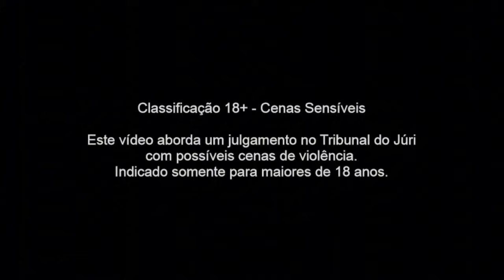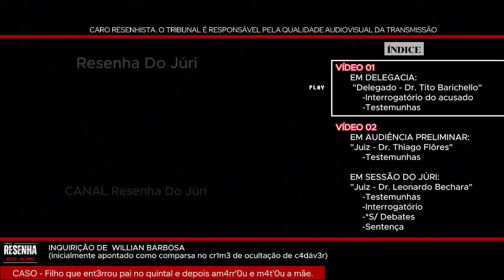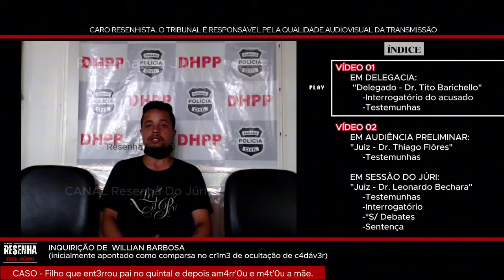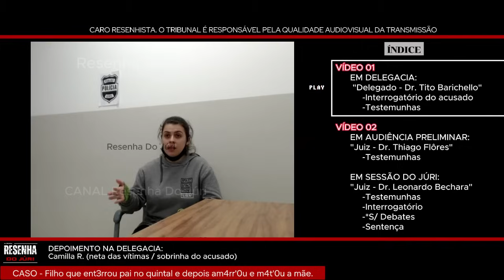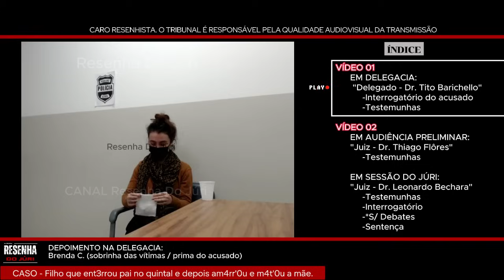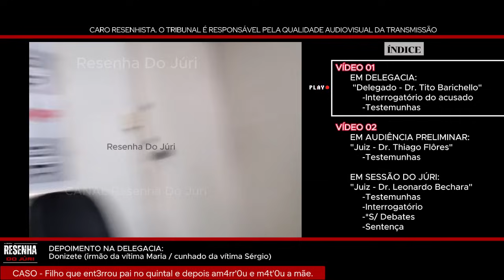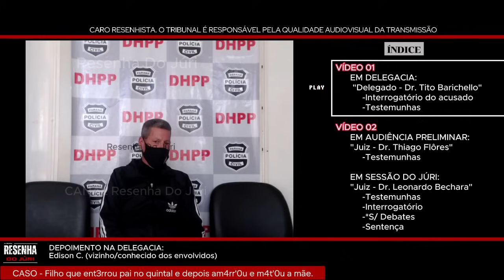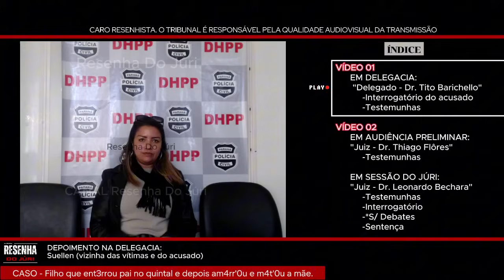🟥Júri🏛️PARTE 1🟥C'RU3L: Filho m4t0u e ent3rr'0u pai no quintal e depois am4rr'0u e m4t'0u a mãe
🟥CR1M3 SE DEU EM CURITIBA/PR. ALÉM DE M4T4'R OS PRÓPRIOS PAIS, O RÉU 3STR4NGUL'OU O GATO DE ESTIMAÇÃO.

🎞️OU ACESSE A PLAYLIST DESSE CASO 👉👉

🟥Informações Jurídicas do Caso:
Sessão do Tribunal do Júri
🔹Réu: Sérgio Castorino Júnior
🔹Vít. ma: Sérgio Castorino da Silva e Maria Noilda de Oliveira
█Base legal: Artigo 121, §2º, incisos II, III e IV, e § 4º (vítima Sérgio), no art. 121, § 2º, incisos II, III e IV (vítima Maria), e no art. 211 (ambas as vítimas), todos do Código Penal.
🔹Delegado: Dr. Tito Livio Barichello.
🔹Juiz: Dr. Thiago Flôres Carvalho (Aud. Preliminar).
🔹Promotor: Dr. Marcelo Balzer (Aud. Preliminar).
🔹Defensor Público: Dr.  Vitor Eduardo Tavares de Oliveira (Aud. Preliminar).
🔹Juiz: Dr. Leonardo Bechara Stancioli (Júri Popular).
🔹Promotor - Dr. Marcelo Balzer  (Júri Popular).
🔹Defensor Público -  Dr. Wisley Rodrigo dos Santos (Júri Popular).
🔹Assistente de Acusação - Dr. Rodrigo Faucz (Júri Popular).

🛑 RECORTE  1 de 2
00:00:00 - CASO M4T'.0-U OS PAIS
00:00:10 - RESUMO
00:01:36 - INTERROGATÓRIO DO CONDUZIDO EM DELEGACIA: Sérgio Castorino Júnior.
00:14:17 - DEPOIMENTO 01 - INQUIRIÇÃO DE  WILLIAN BARBOSA: inicialmente apontado como comparsa no crime de ocultação de cadáver.
00:22:39 - DEPOIMENTO 02 (DELEGACIA): Camilla R. (neta das vítimas / sobrinha do acusado)
00:35:35 - DEPOIMENTO 03 (DELEGACIA): Osvaldo Gomes (Policial Militar da ocorrência)
00:41:30 - DEPOIMENTO 04 (DELEGACIA): Brenda C. (sobrinha das vítimas / prima do acusado)
00:51:30 - DEPOIMENTO 05 (DELEGACIA): Donizete (irmão da vítima Maria / cunhado da vítima Sérgio)
00:59:00 - DEPOIMENTO 06 (DELEGACIA): Edison C. (vizinho/conhecido dos envolvidos)
01:07:41 - DEPOIMENTO 07 (DELEGACIA): Suellen (vizinha das vítimas e do acusado)

🟥RESUMO:
Sérgio Castorino Júnior, de 40 anos, foi julgado pela m0rt3 dos pais, o casal Sérgio Castorino da Silva e Maria Noilda de Oliveira. Os c’0rpos das vítimas foram encontrados no imóvel onde moravam, em Curitiba, no Paraná.
Segundo a denúncia, Sérgio Júnior m4t’0u primeiro o pai. A vítima foi g’0lp3ad4 com um mart3lo e fur4d4 com um esp3to de churrasco após uma discussão no Dia das Mães. O suspeito ent3rr’0u o pai  em uma cov4 rasa na garagem de casa.
Na época do cr1m3, Maria estava viajando e, alguns dias depois, retornou à residência, questionando o filho sobre o paradeiro do pai.
Os dois começaram uma d1sc’ussão acalor4da, e Maria acabou sendo 4ss4ss’1n4d’a por asf1xi4. Os policiais encontraram a mulher com uma l3são no crân’io, um saco plástico na c4b3ça e as mãos am4rr4das.
O cr1m3 só foi descoberto após familiares sentirem falta do casal e acionarem a polícia.
Na delegacia, o acusado confessou os cr1m3s e disse que m4t’0u os pais porque eles faziam "um inf3rno na vida dele", além de dar detalhes sobre como os 4ss4ss’1n.o-u.
Assista aqui às 3 principais etapas da persecução p3nal, iniciando pelos depoimentos na fase policial. Na sequência, depoimentos prestados ao Dr. Juiz Thiago Flores na audiência preliminar e, por fim, depoimentos e sentença condenatória no júri ocorrido em setembro de 2024.

🔸AVISO🔸- Este conteúdo jurídico é fornecido com o objetivo de informar e educar, conforme garantido pelo princípio constitucional da publicidade, que está presente em todos os procedimentos judiciais. Embora os casos sejam públicos, o canal Resenha do Júri pode limitar algumas informações para proteger a privacidade das partes envolvidas. Além disso, ao abordar questões jurídicas, reconhecemos a existência de tópicos delicados e sensíveis. O compromisso do Canal Resenha do Júri é manter a máxima imparcialidade possível, concentrando-se estritamente no aspecto jurídico, informativo e educacional que as discussões em tribunal proporcionam.

⚖️ Se gostou do nosso conteúdo,
✅Junte-se a nós, RESENHISTAS. Não perca nenhum detalhe!